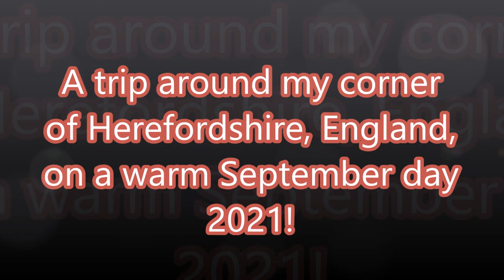A trip around my corner of Herefordshire, England.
A one-hour, 30-mile, non-stop trip around my little corner of the County of Herefordshire, in England! Take the whole trip, or pick little parts of it, but most of all, enjoy it in the early September sunshine, 2021.